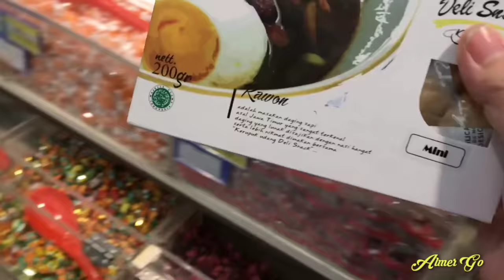Beli Permen Gummy Bentuk Bintang dan Bulat di Hypermart